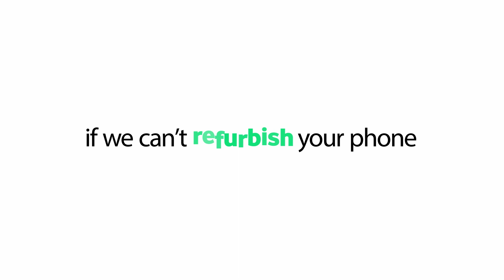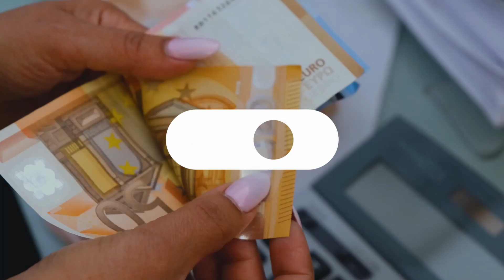Repurpose your unwanted phone with Trade-in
As technology evolves, more devices are manufactured, and vast amounts of e-waste are created yearly. Do you have any unwanted phones lying idle in a drawer at home? Consider trading them in to be refurbished and resold or responsibly recycled to support a circular economy. Watch the video to learn more.